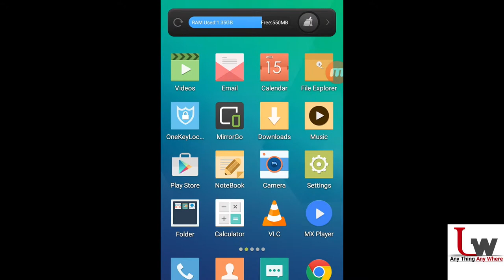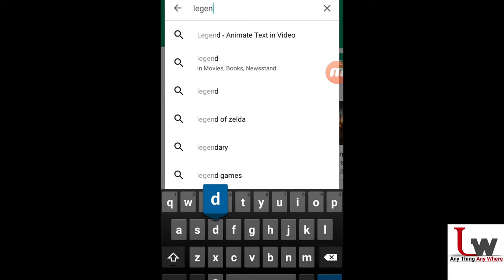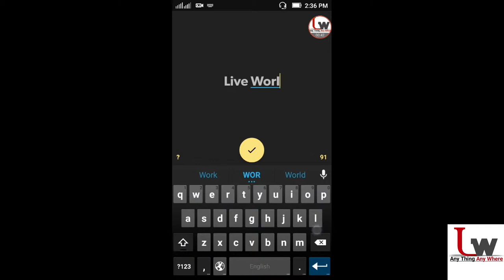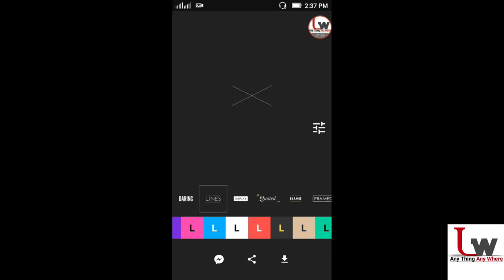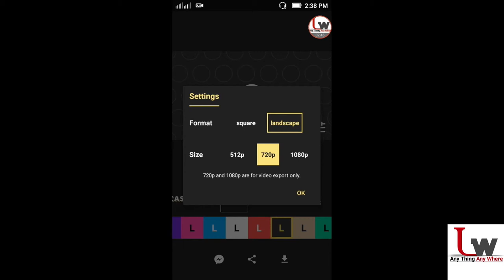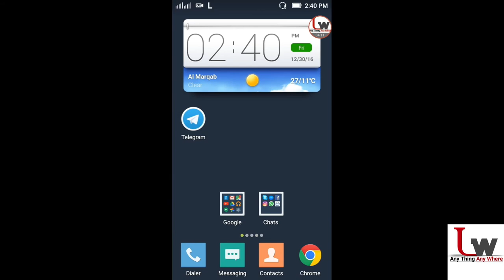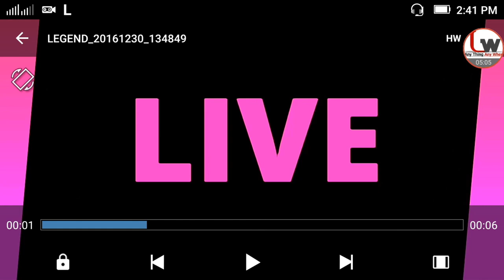How to make an intro video with smartphone || Best intro video maker Application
Hello viewers Happy new years 2017  today I wanna introduce to you an android application . In this app we can easily make an power full intro video anywhere. In this app  we can use interesting formats and fonts background and use yourself backgrounds such as camera and make a powerful intro or animated photos as gift format then let's start this video .if you like my video please subscribe my Chanel